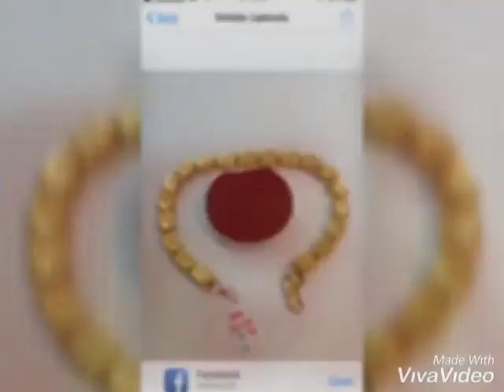BRACELET DESIGNS SAUDI GOLD... PICK YOUR OWN..